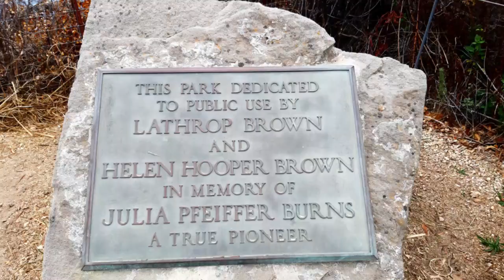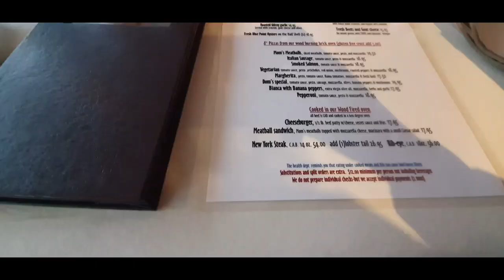Vlog 8: Seeelefanten, berühmte Brücke, einsame Zypresse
Die zweite Etappe auf dem Weg nach San Francisco führte uns unter anderem zu den berühmten Seelefanten  am Highway 1, über die berühmte Bixby Bridge und in das charmante Carmel by the sea.